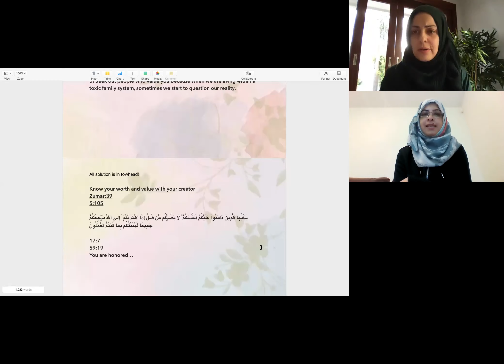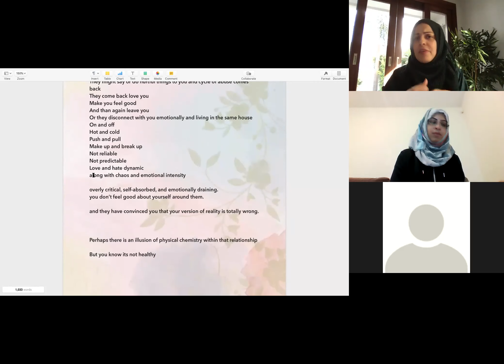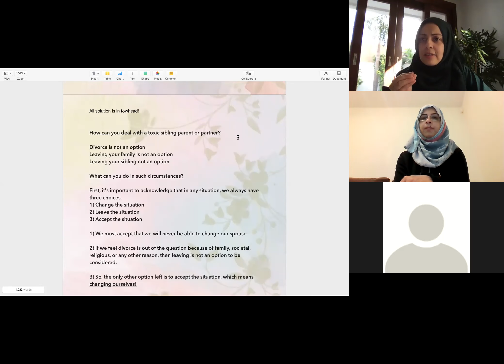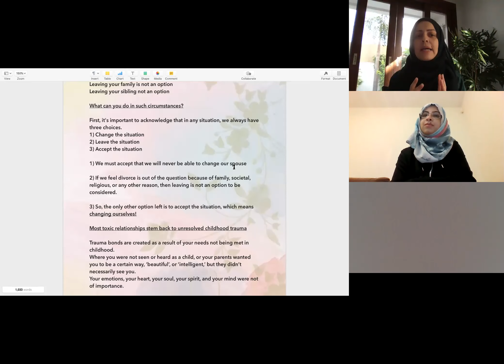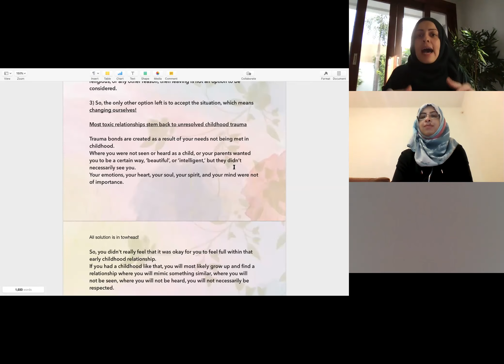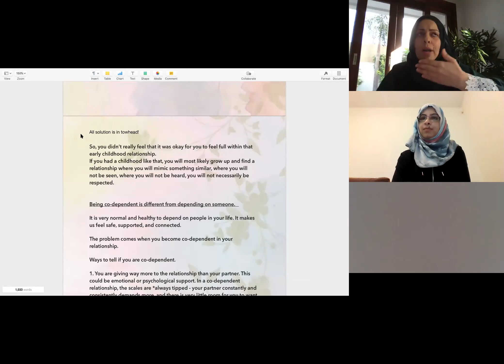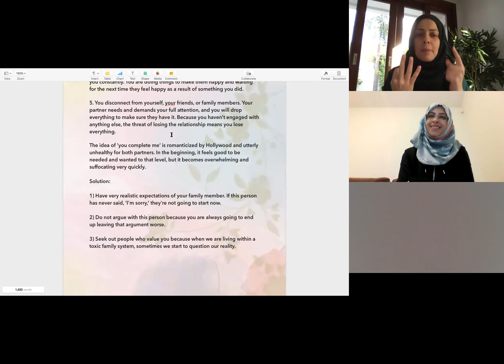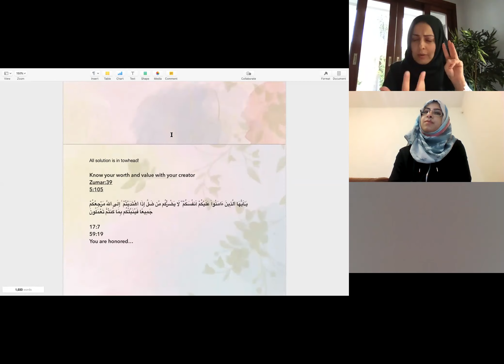How to live with toxic family members when leaving is not an option?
By Shazia Haji